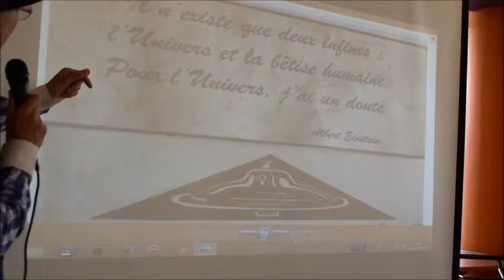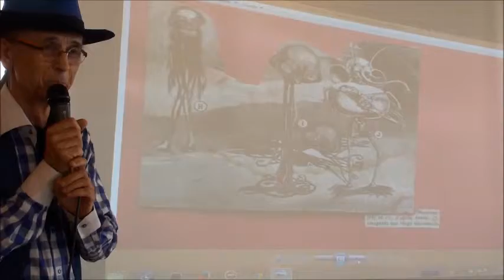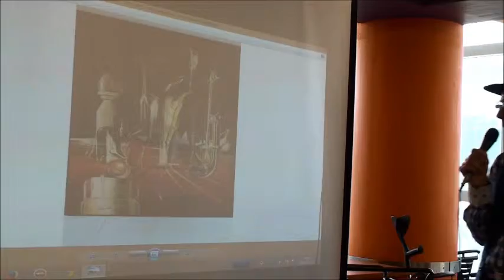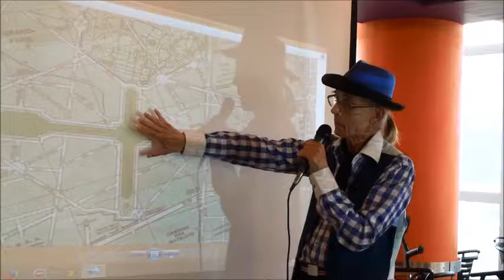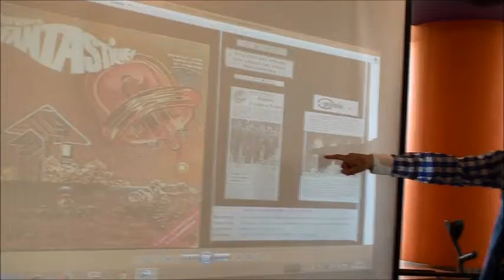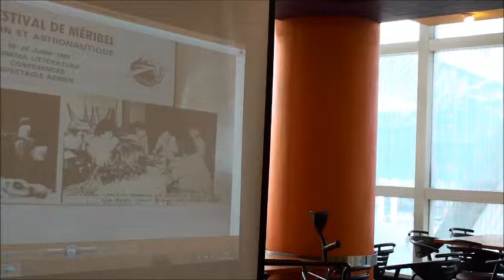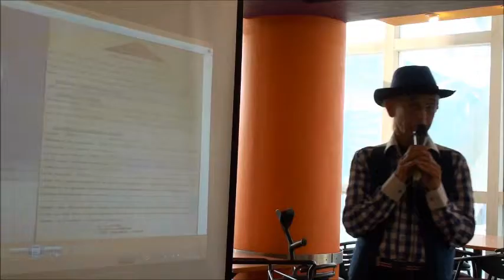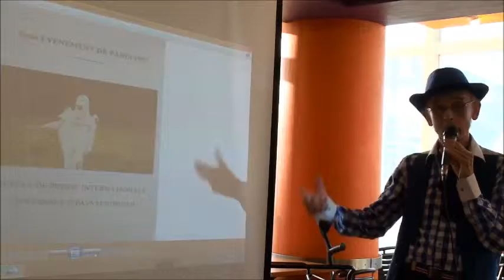Soirée Ovni Paris de Décembre 2014 avec le peintre Yvon Cayrel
Tous les 1ers mardi du mois, Ovni Paris ,un groupe de passionés de la question Ovni , organise une soirée ufologique au restaurant Casino, à la Défense , près de Paris. Le responsable, Guy Loterre   invite un intervenant  ,ufologue ou quelqu'un de lié à la question ovni  pour une présentation ,en général suivie d'un débat.
Voici donc , ici  sur Youtube , les videos de ces soirées.
 J'espère  vous intéresser même si la qualité demande un peu d'indulgence (!)
Le webmaster de : P. Galacteros